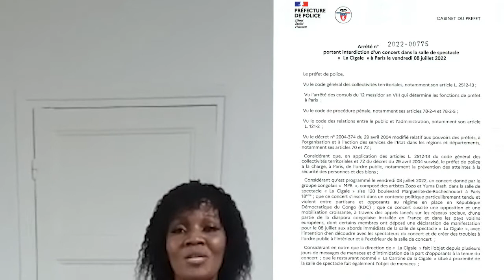MPR CONCERT ANNULE NA VISA NA MABOKO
MPR CONCERT ANNULE